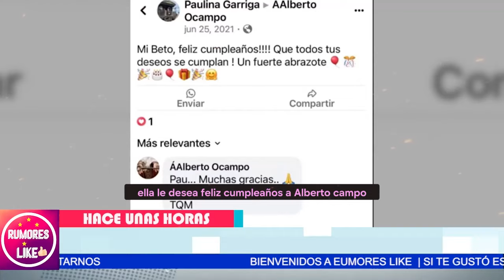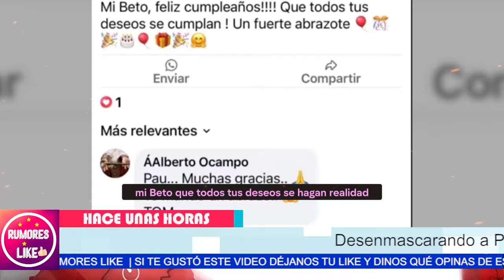¡💔¡TRAICIÓN! EX NOVIA de HÉCTOR PARRA EN COALICIÓN con CLAN HOFFMAN para DERRIBARLO!💔¡🔍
¡🔍¡DESCUBIERTAS! EX NOVIA de HÉCTOR PARRA en CONSPIRACIÓN con CLAN HOFFMAN para despedazarlo!🔍
💥¡IMPACTANTE! EX NOVIA de HÉCTOR PARRA y CLAN HOFFMAN UNIDOS en SU CONTRA!💥

Las Hoffman al DESCUBIERTO: Avaricia, Engaños y Mentiras Exponidas"
"Amigos, lo que les voy a contar ahora es una verdad que ha estado oculta bajo las sombras de la mentira durante demasiado tiempo. Esta niña, Alexa Hoffman, ha sido víctima de una mentira asquerosa, urdida por su propia madre y por ese individuo que se hace llamar Alberto Ocampo, pero cuyo verdadero nombre es Alberto Zacarías. Este hombre, este monstruo, ha tejido una red de engaños que ha afectado a más de uno. Y no se equivoquen, esto va más allá de simples mentiras, esto es un juego peligroso donde las vidas de personas inocentes están en juego."
"Pero amigos, si pensaron que la verdad es impactante hasta aquí, prepárense, porque lo que sigue es aún más sorprendente. Estamos hablando de un hombre que ha manipulado, que ha engañado, que ha golpeado y que ha estafado a su paso. Un individuo que ha dejado un rastro de destrucción a su alrededor. Sin embargo, si podemos descubrir la verdad, si podemos exponer sus mentiras, entonces tendremos la oportunidad de detenerlo. Porque juntos, podemos convertir esta lucha en una oportunidad para la justicia. Y eso, mis amigos, eso sería verdaderamente grandioso."

"Estamos ante una verdad que saldrá a la luz, una verdad tan sórdida y retorcida que hará temblar los cimientos de esta comunidad. Una niña, atrapada en una mentira asquerosa por parte de su propia madre. Un hombre, un supuesto apoyo, que se revela como un monstruo de primera categoría. Pero esto no es solo sobre ellos dos, amigos, esto va más allá. Este es solo el comienzo de una historia que involucra a figuras conocidas, como Héctor Parra, y un plan siniestro que ha estado urdiéndose en las sombras. La tensión en el aire es palpable, y el tiempo se agota..."

"Pero aún hay esperanza entre las sombras. Porque si seguimos este hilo de la verdad, si nos aferramos a la luz que ahora se filtra a través de las mentiras, podemos descubrir algo más grande. Podemos unir nuestras fuerzas para exponer a los verdaderos culpables y construir algo mejor a partir de las ruinas de la decepción. Así que quédate conmigo, amigos, porque juntos, podemos desentrañar este enredo de engaños y traer justicia a aquellos que la merecen. Este es solo el comienzo, y la verdad, aunque dolorosa, nos liberará."

Entertainment
Television program
noticias de espectaculos
espectaculos noticias
noticias de la farandula
tv mexicana
Televisa espectaculos
chismes
escandalo de los famosos 2024
farandula 2024
chisme de farandula
karol tamiko
programa hoy
suelta la sopa
polemica
Ventaneando